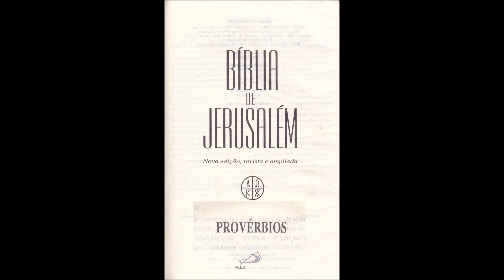4. O livro de Provérbios em áudio na versão da Bíblia de Jerusalém: Capítulo 4.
4. O livro de Provérbios em áudio na versão da  Bíblia de Jerusalém: Capítulo 4.

Essa leitura inclui a indicação do número do versículo, para possibilitar a pessoa com deficiência visual, uma melhor e mais precisa identificação de cada verso bíblico, dentro de cada capítulo. Diferentemente do que acontece quando os capítulos são  lidos sem a citação do número de cada verso. A Bíblia de Jerusalém,  Revista e ampliada, incorpora as mais recentes contribuições das ciências bíblicas, em tradução direta dos idiomas originais.

Art. 46 - Não constitui ofensa aos direitos autorais:
I - A reprodução:

Mais informações, dúvidas e sugestões, anote os contatos:
Valter Jr.